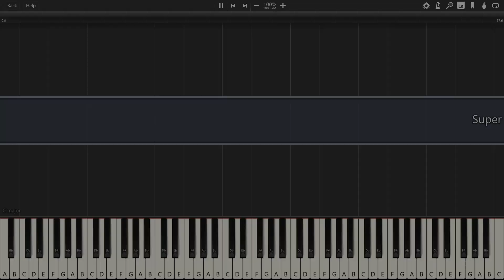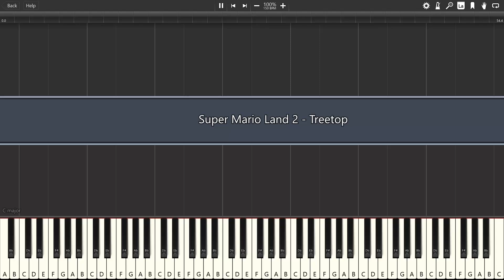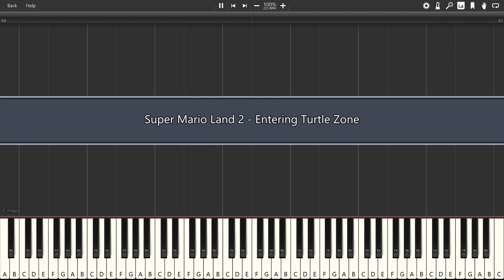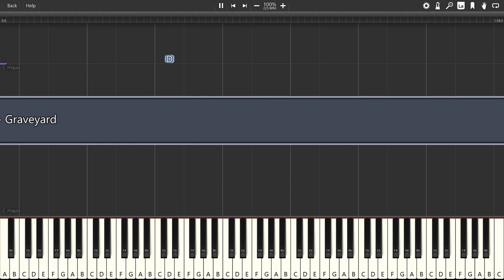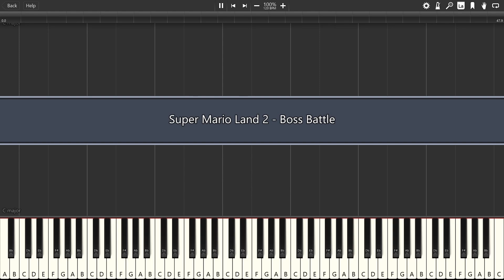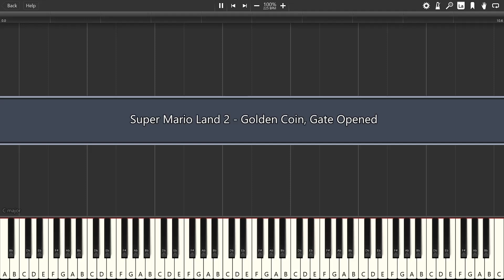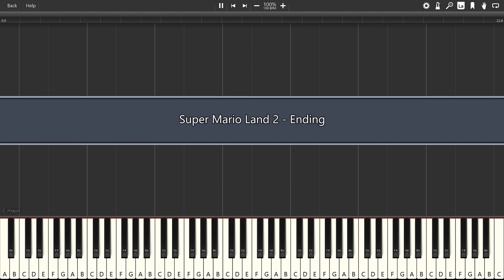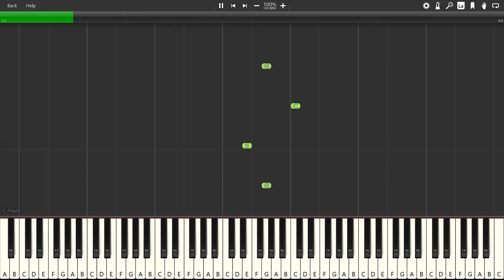Super Mario Land 2 Full Piano Album Synthesia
All songs arranged and provided by ElPapiOfItay exclusively for Dublincalif

0:00 - i must comment "O:O5" on synthesia videos
0:05 - File Select
1:08 - Overworld Map
1:40 - Athletic
3:30 - Invincibility
3:49 - Hurry Up!
3:57 - Level Clear
4:06 - Bonus Game
4:25 - Bonus Game Win
4:33 - Tree Zone
4:54 - Treetop
5:55 - Lose Life
6:03 - Entering Turtle Zone
6:11 - Turtle Zone
6:28 - Seashore
7:36 - Mario Zone
8:01 - Machine
8:55 - Macro Zone
9:16 - Pumpkin Zone
9:51 - Graveyard
11:16 - Haunted House
12:05 - Space Zone
12:26 - The Moon
13:46 - Star Maze
14:52 - Boss Battle
15:46 - Boss Defeated
16:04 - Golden Coin, Gate Opened
16:21 - The Castle Gates
16:44 - Wario's Castle
19:05 - Battle With Wario (Part 1)
20:07 - Battle With Wario (Part 2)
21:09 - Battle With Wario (Part 3)
21:33 - Ending
22:02 - Staff Roll
23:53 - Game Over
24:38 - Totaka's Song